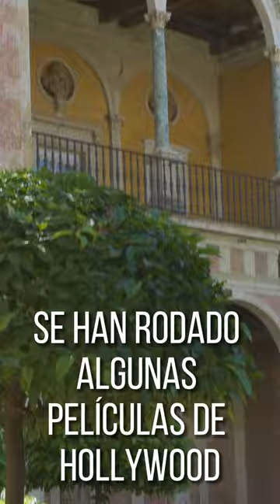DATOS CURIOSOS DE LA CASA DE PILATOS DE SEVILLA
DATOS CURIOSOS DE LA CASA DE PILATOS DE SEVILLA- ESPECTACULAR-

el Palacio de los Adelantados o Casa de Pilatos fue construido a finales del siglo XV y principios del XVI por Pedro Enríquez de Quiñones y debe su nombre a un viaje de Fadrique Enríquez de Ribera a Jerusalén en 1519. En su estancia descubrió que la distancia que había entre la casa de Poncio Pilatos y el Gólgota era la misma que había entre su palacio y la Cruz del Campo. A su vuelta, se trazó un Vía Crucis con 12 estaciones entre el palacio y el templete1.

LA CASA DE PILATOS combina arte mudéjar, gótico y renacentista Italiano Y  podemos ver esculturas como la Palas Atenea del patio principal, la Diana cazadora o el busto de Marco Aurelio. especialmente atractiva es la capilla de la Flagelación.

El palacio tiene más de 150 ventanas y balcones, que se abren a los patios y jardines. Estos están decorados con fuentes y estatuas. En sus estancias podemos contemplar una excelente colección de azulejos de diferentes épocas y estilos.

LA CASA DE PILATOS, propiedad de la casa Medinaceli, es el palacio sevillano privado más grande y se considera el mejor edificio nobiliario andaluz, siendo un gran ejemplo de la arquitectura sevillana del siglo XVI.

En La Casa de Pilatos se han rodado algunas películas de Hollywood, como  Lawrence de Arabia, 1492: la conquista del paraíso, El reino de los cielos y Noche y día. También ha aparecido en producciones nacionales como El caballero Don Quijote.